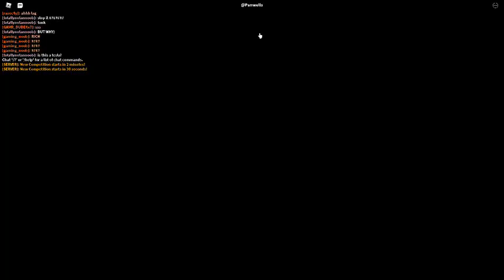Russia Car Crash Compilation 18633